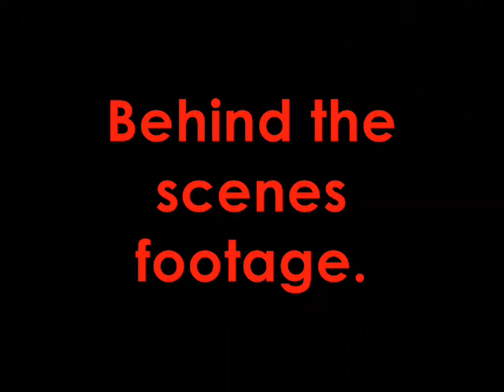Latex Lady: The Movie Trailer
latex lady movie trailer